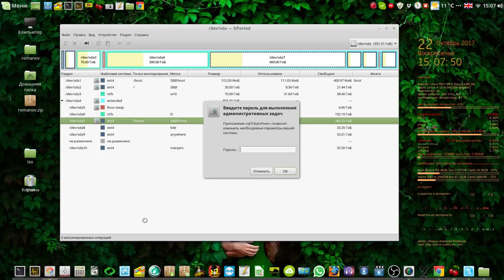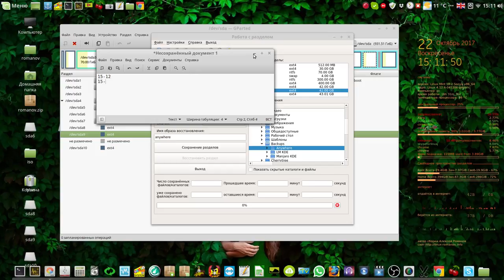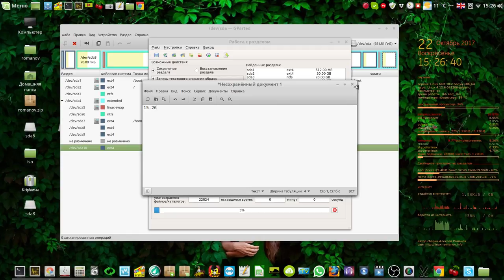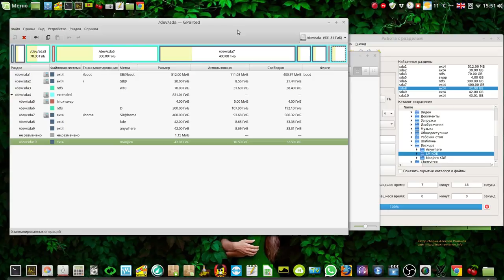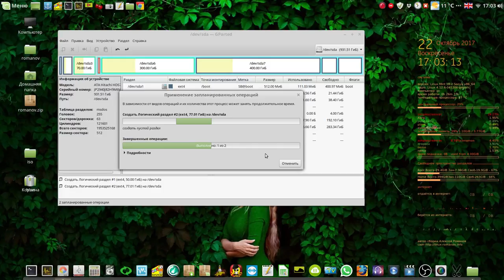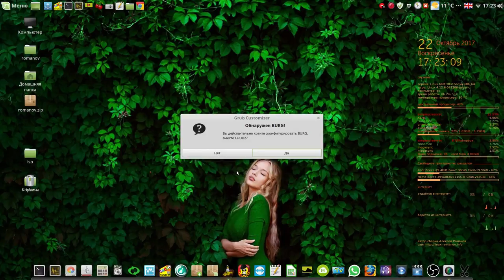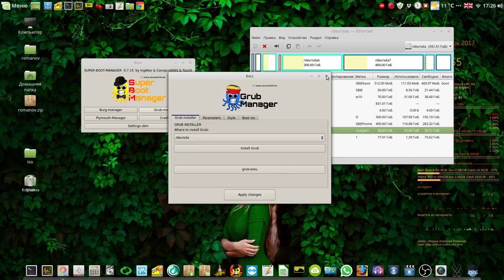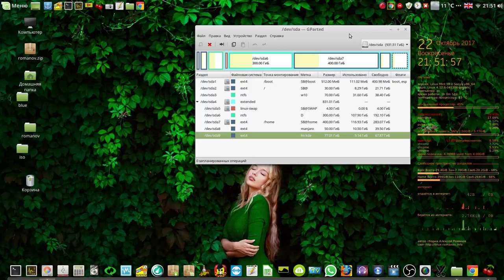Бэкапы и жесткий диск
Мой сайт Бэкапы и жесткий диск